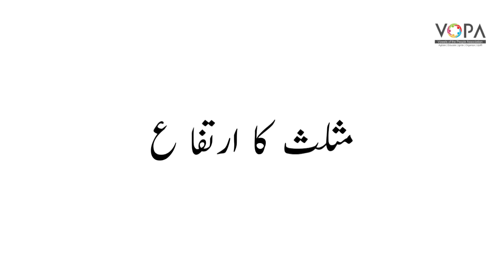Class 8th /Sub:- Maths/Chapter No.04/Altitude/Introduction